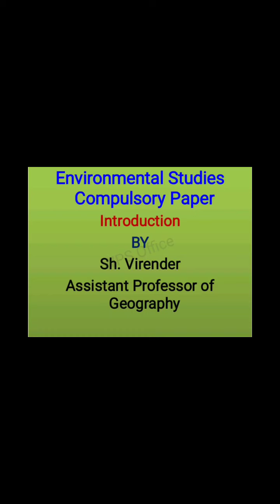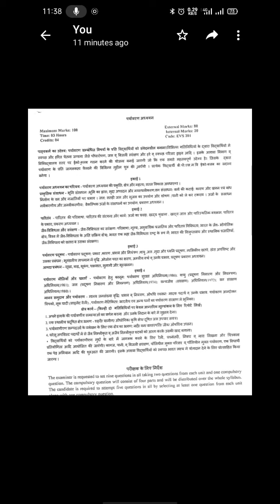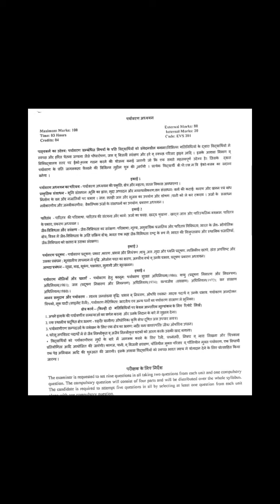पर्यावरण अध्ययन PART 1, Environmental Studies PART 1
Environmental Studies,
A term first coined by George Perkins Marsh in his book Man and Nature, is a multidisciplinary academic field that systematically studies human interaction with the environment. Environmental studies connects principles from the physical sciences, commerce/economics, the humanities, and social sciences to address complex contemporary environmental issues. It is a broad field of study that includes the natural environment, the built environment, and the relationship between them. The field encompasses study in basic principles of ecology and environmental science, as well as associated subjects such as ethics, geography, anthropology, policy, politics, urban planning, law, economics, philosophy, sociology and social justice, planning, pollution control and natural resource management.There are many Environmental Studies degree programs, including a Master's degree and a Bachelor's degree. Environmental Studies degree programs provide a wide range of skills and analytical tools needed to face the environmental issues of our world head on. Students in Environmental Studies gain the intellectual and methodological tools to understand and address the crucial environmental issues of our time and the impact of individuals, society, and the planet.